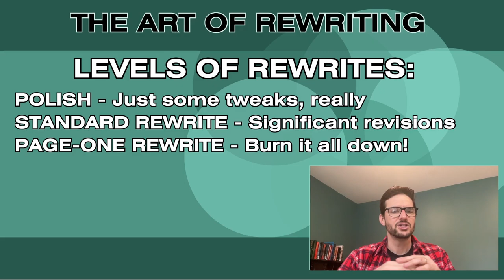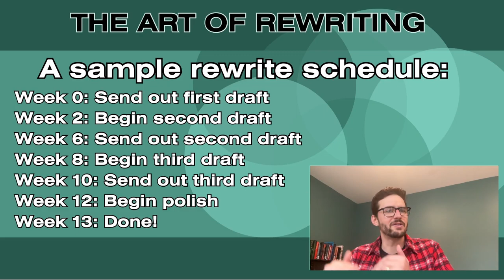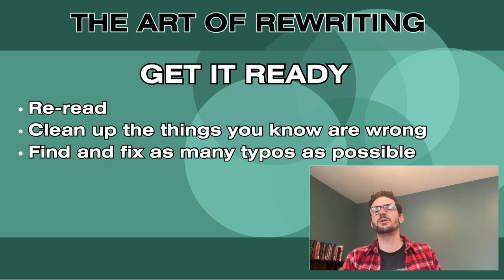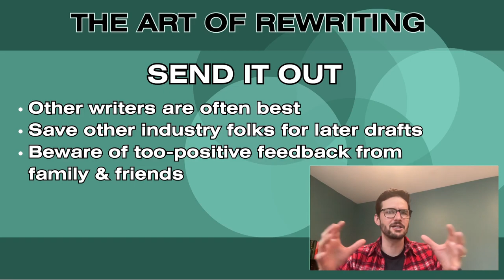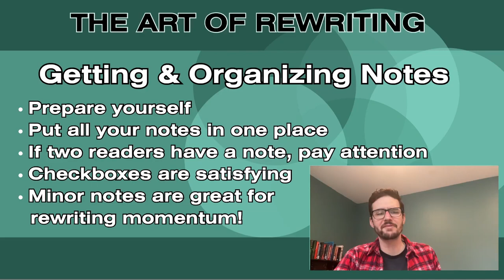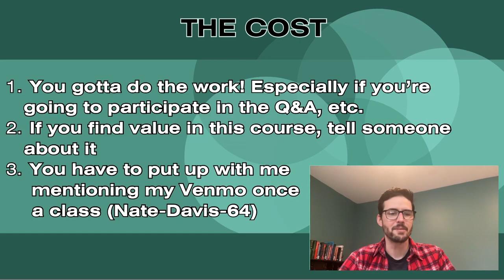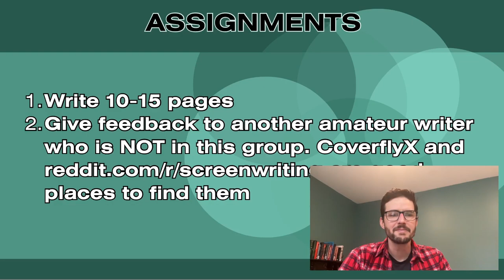The Art of Rewriting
Class 14 of Entry Point, an introductory course for screenwriters. Join the facebook group if you haven't already to get in on the discussion

Although this is a free class, if you feel inclined to tip, that's certainly appreciated! or if you prefer paypal, my email is my full name at gmail. Thanks!